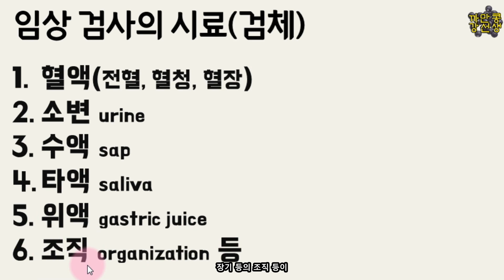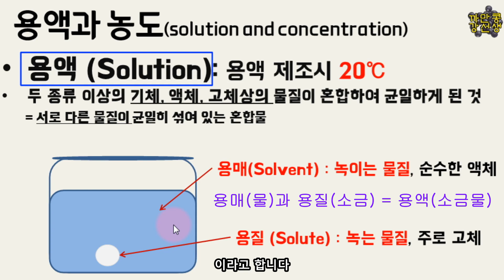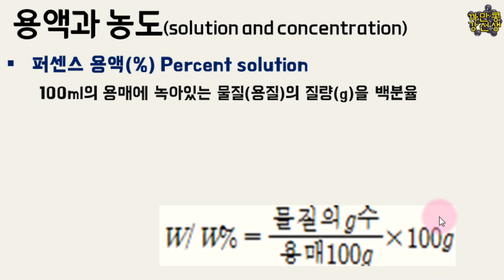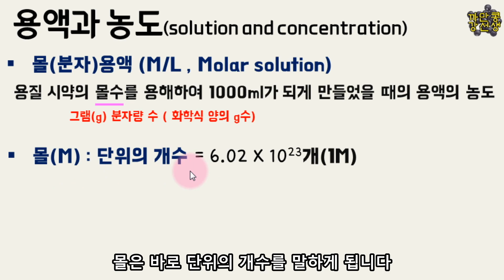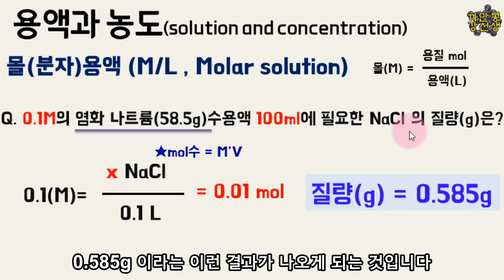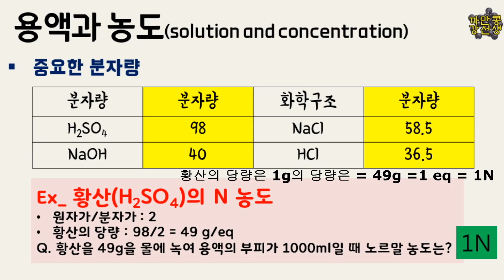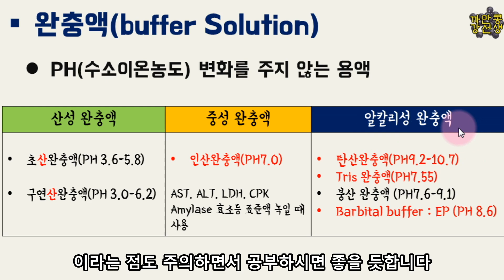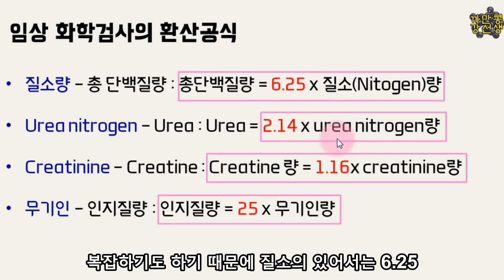2022 임상병리 국가고시 툭별한 강의 임상 화학 총론 1 2 노르말 몰 농도 퍼센트 표준용액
임상화학의 계산문제는 주는 문제입니다. 화학1. 화학2 등 수능처럼 엄청난 계산을 요하지 않기 떄문에
몰, 노르말개념의 농도의 정의 부분만 아시면 좋습니다

0:00 임상화학 총론
0:17 임상 검사 시료(검체)
0:59 용액의 의미
4:21 퍼센트 용액
5:53 몰(M) 용액
8:46 노르말(N) 용액
10:46 표준용액
13:10 SI
14:44 환산공식